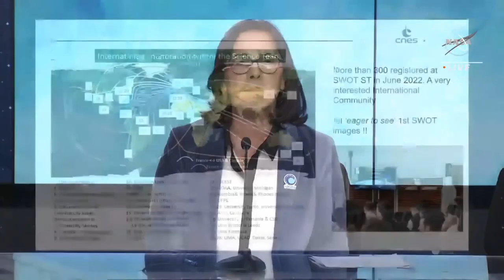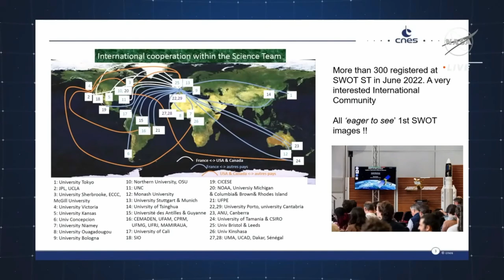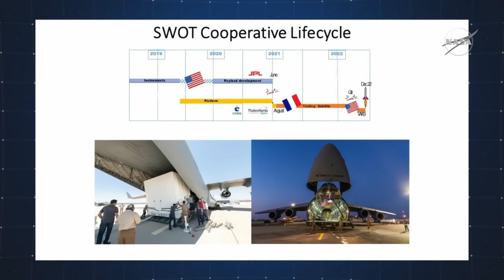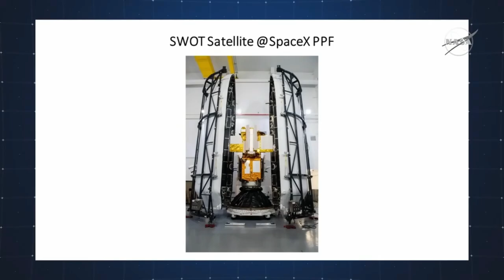NASA' SWOT Surface Water Ocean Topography Satellite: Highlights of Science and Mission Briefings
Here are time-saving highlight excerpts from the two NASA press briefings about the SWOT satellite, launched on December 16th.

The SWOT mission brings together two communities focused on a better understanding of the world's oceans and its terrestrial surface waters. U.S. and French oceanographers and hydrologists and international partners have joined forces to develop this satellite mission to make the first global survey of Earth's surface water, observe the fine details of the ocean's surface topography, and measure how water bodies change over time. SWOT is being jointly developed by NASA and Centre National D'Etudes Spatiales (CNES) with contributions from the Canadian Space Agency (CSA) and United Kingdom Space Agency. (NASA)

Since 1983, WSN has been dedicated to the celebration of space exploration and exploitation for the benefit of all humanity. This is the new home for our unique news coverage, fresh perspectives, and honest opinions to complement the usual space media sources - fueled by lifelong space enthusiasm! Look for a variety of special reports and newscasts featuring essential spaceflight news and historical insights. As we grow, we hope to provide live broadcasts of breaking events.

It's hard to keep up with the contemporary barrage of space news that's unlike anything we've ever seen - seemingly unlimited possibilities, grand schemes, bold visions, and sensational new rockets and spacecraft. Finally, for humans, the Moon and mars are within reach!

We'll explore the big picture, with commentary and insights informed by history, economics, science, public attitudes, and political realities. From the perspectives of journalism and history, our content will feature facts and truth, not frivolous clickbait that wastes your valuable time on outright falsehoods and nonsense.

We promise to never be boring - always informative and thoughtful, sometimes even entertaining and fun! We are fans of all who participate in the space community! Viewer involvement is fundamental - enthusiasts, professionals, and experts. This effort is for you, and we want your input and participation. We'd like to provide an outlet for creatives and under-represented folks who share the love of space travel. We will grow and evolve along with your interests.

Until next time... AD INEXPLORATA - TOWARD THE UNEXPLORED

VIDEO CREDITS - Footage from NASA

MUSIC CREDIT